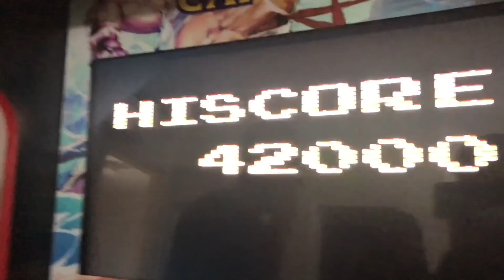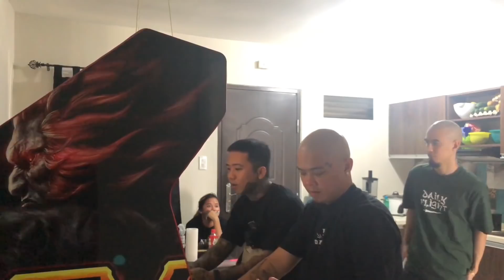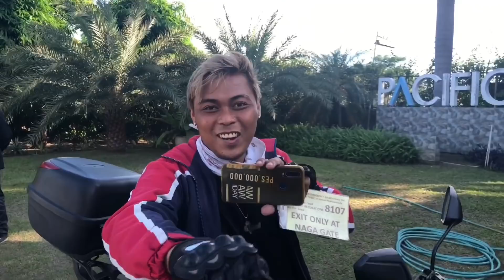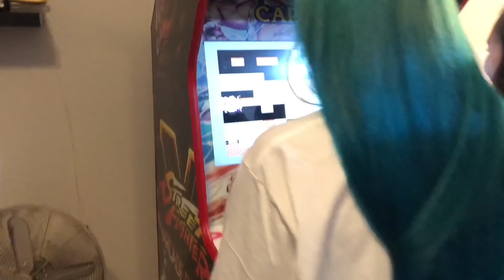Bugoy na Koykoy - Mood Swings Behind The Scenes pt.1